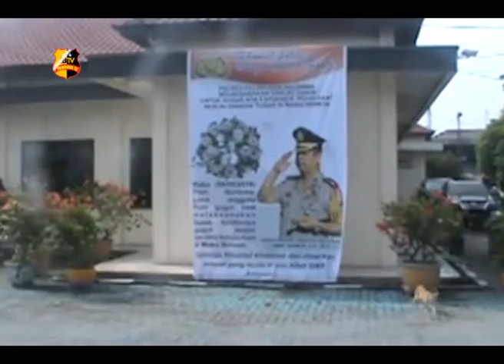POLRES PELABUHAN BELAWAN GELAR SHALAT GHAIB & DZIKIR AKBAR